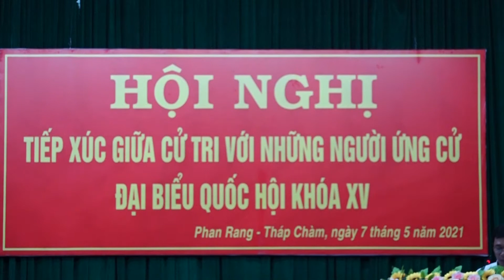Ban TT UB MTTQ VN tỉnh tổ chức HN tiếp xúc giữa cử tri với những người ứng cử đại biểu QH khóa XV